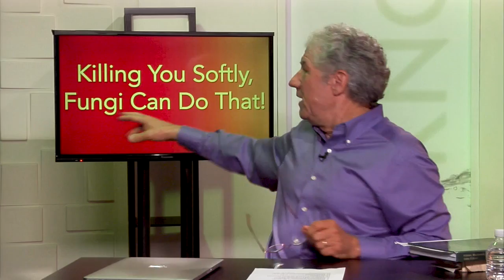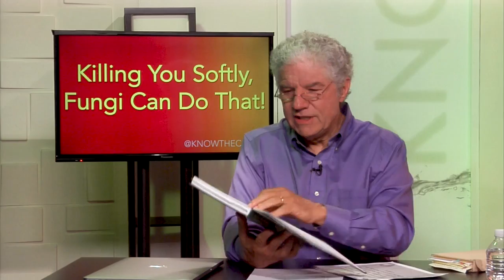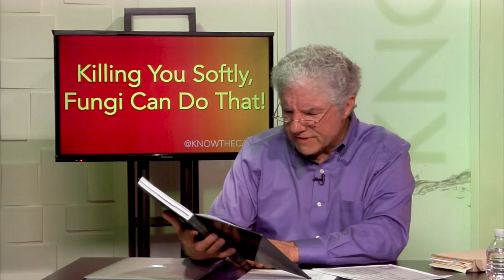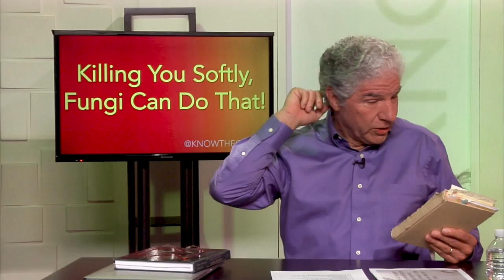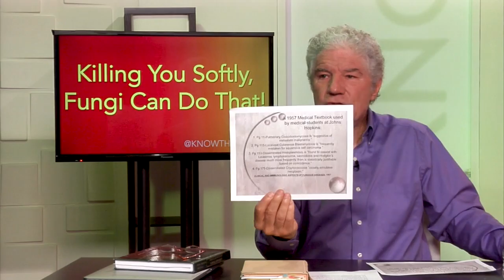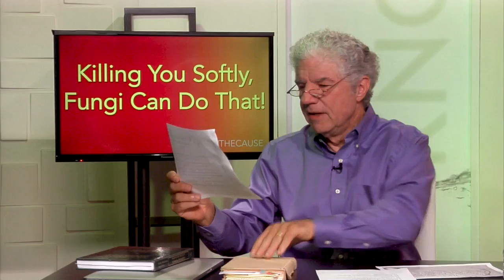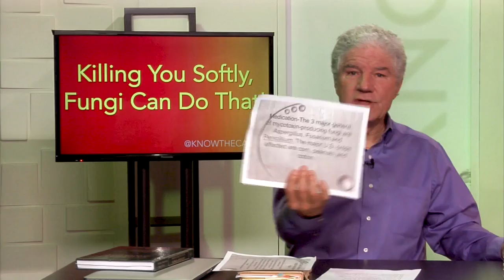Killing You Softly, Fungi Can Do That